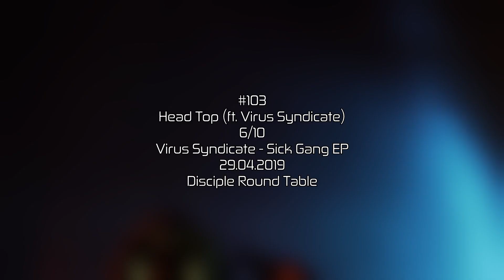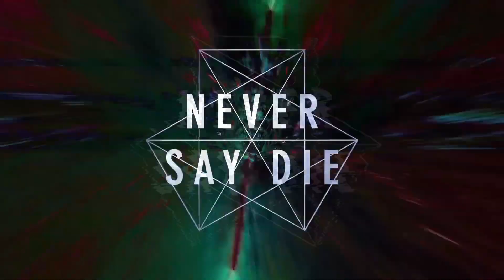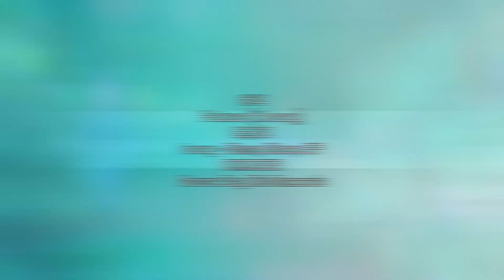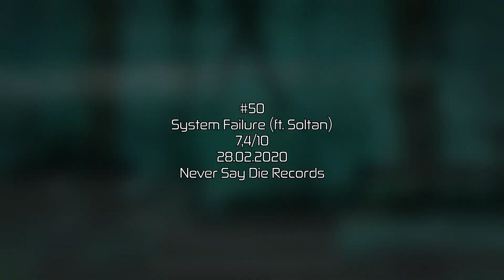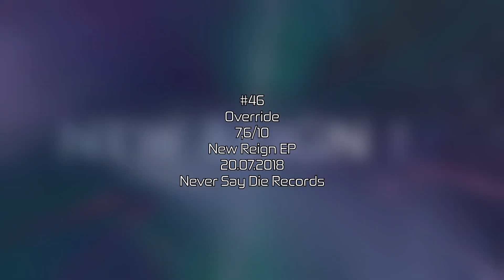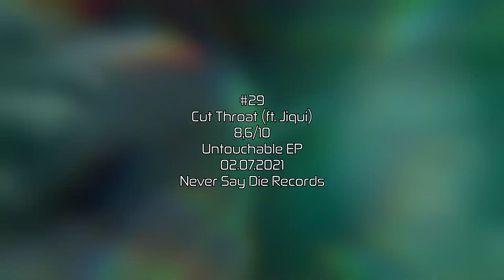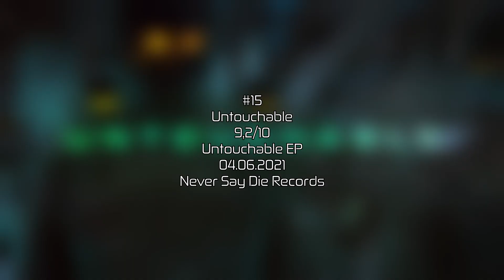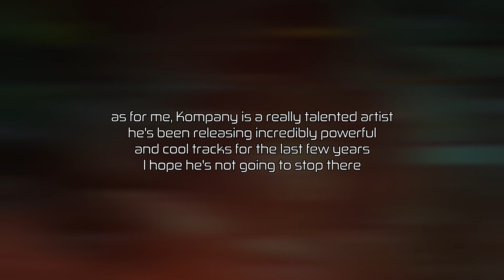Ranking | All Kompany Tracks | 131 tracks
This is my new video. The top is compiled in my opinion, there is no need to take it seriously, if you disagree with something, you can write in the comments
Rating:
0-0,9 | Is that music?
1-1,9 | Disgusting
2-2,9 | Terrible
3-3,9 | Bad
4-4,9 | Eh
5-5,9 | So-so
6-6,9 | Okay
7-7,9 | Good
8-8,9 | Very good
9-9,9 | Perfect
10-10,9 | Gorgeous
11-11,9 | Divine
12 | My favorite song